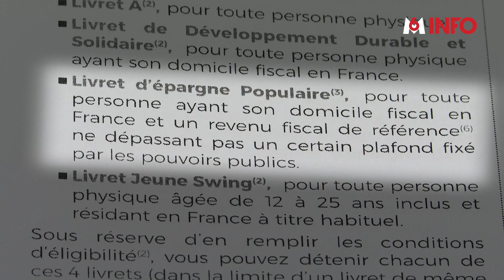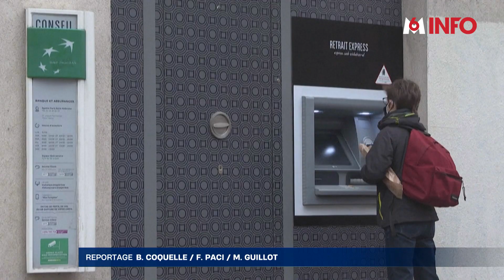Le livret d'épargne populaire décolle face au Livret A qui se tasse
Le livret d'Epargne Populaire, dit LEP, est réservé aux ménages les plus modestes. Son avantage : il rapporte presque le double du fameux livret A. Des millions de Français ont commencé à sauter le pas, mais qui est concerné ?